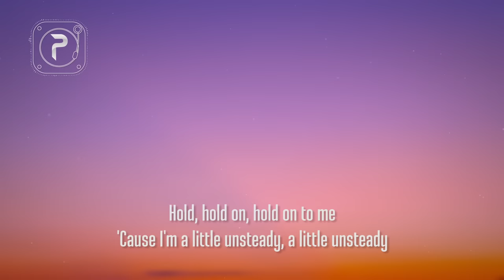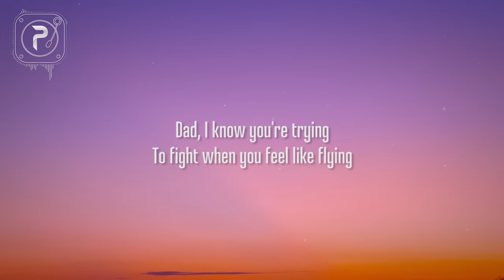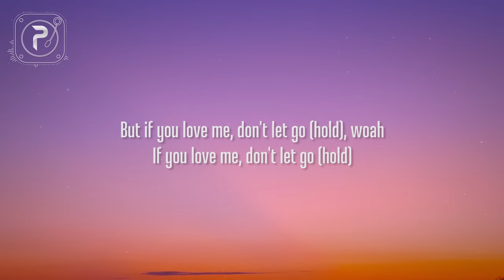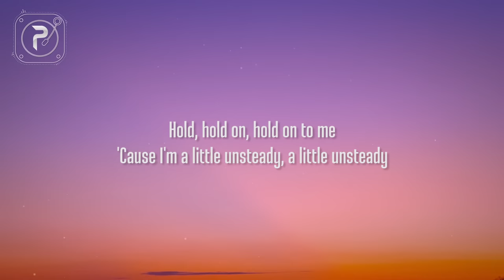X Ambassadors - Unsteady (Lyrics) hold on to me 'Cause I'm a little unsteady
X Ambassadors - Unsteady (Lyrics)

picture : unsplash

Unsteady (Lyrics) :

[Intro]
Hold, hold on, hold on to me
'Cause I'm a little unsteady, a little unsteady

[Verse 1]
Mama, come here
Approach, appear
And Daddy, I'm alone
'Cause this house don't feel like home

[Pre-Chorus]
If you love me, don't let go (hold), woah
If you love me, don't let go (hold)

[Verse 2]
Mother, I know
That you're tired of being alone
Dad, I know you're trying
To fight when you feel like flying

[Pre-Chorus]
But if you love me, don't let go (hold), woah